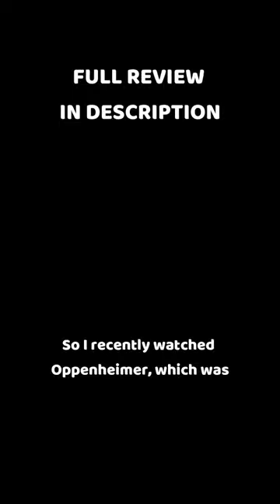Oppenheimer - Movie Review